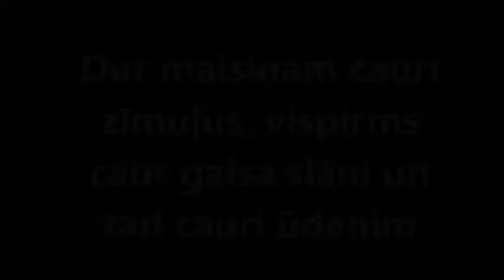Ūdens pasaule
Arhimēda spēks jeb cēlējspēks ir spēks, kas darbojas uz ķermeni, kas atrodas šķidrumā vai gāzē. Tas ir atkarīgs no vairākiem lielumiem, piemēram, ķermeņa tilpuma. Kuģis, kas ir no metāla peld, jo tam ir gaisa kameras. Zemūdenei ienirstot balasta tilpnēs esošais gaiss tiek saspiests un tilpnes piepildās ar ūdeni. Lai tā uzpeldētu ūdens tiek izsūknēts.